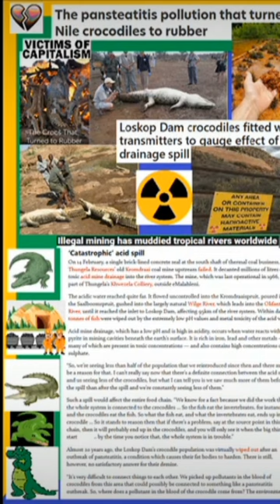The Mining Pollution That Massacred & Turned 1,000's Of Nile Crocodiles Into Rubber crime africa 🐊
The Mining Pollution That Massacred & Turned Thousands Of Nile Crocodiles Into Rubber
...The Capitalism caused pansteatitis pollution that turned victims of Capitalism the native animals and wildlife aka the Nile crocodiles to rubber, A SOLVED True crime case story!!! With Science backed research